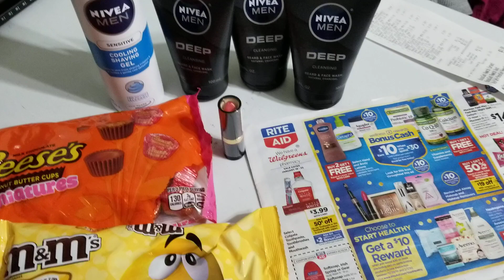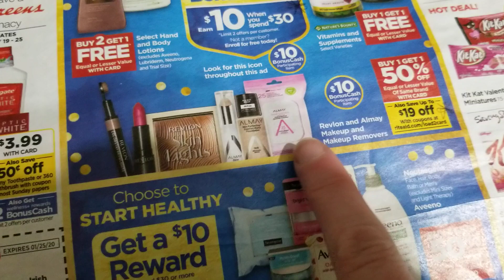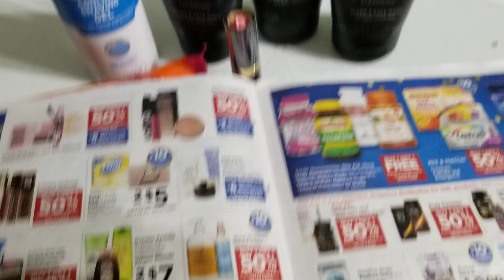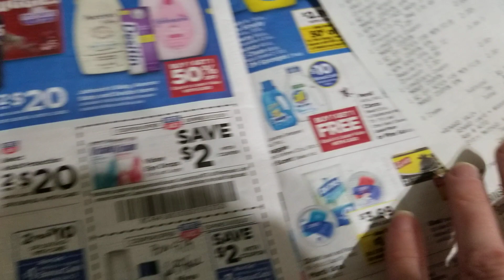Rite Aid couponing haul 1/23/20